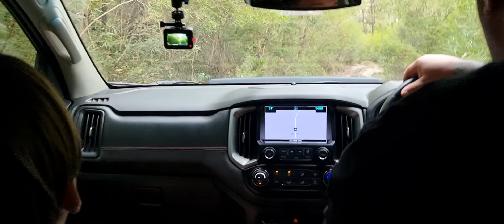Tanjil State Forest - Steve Tk.